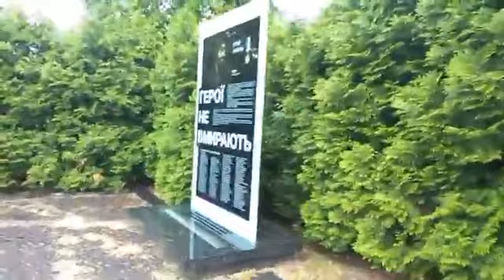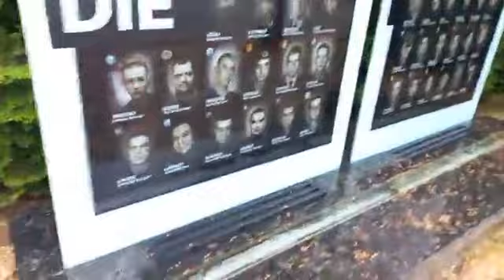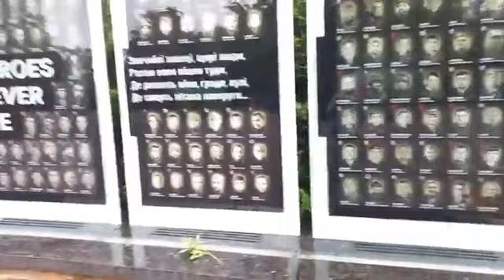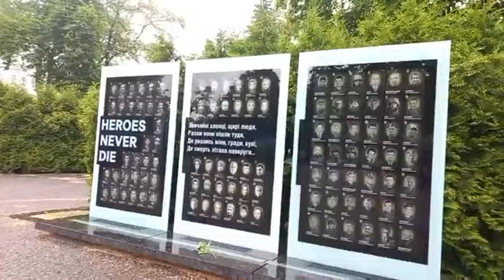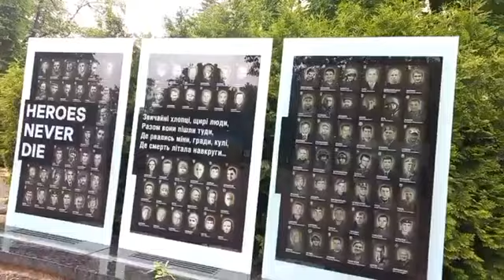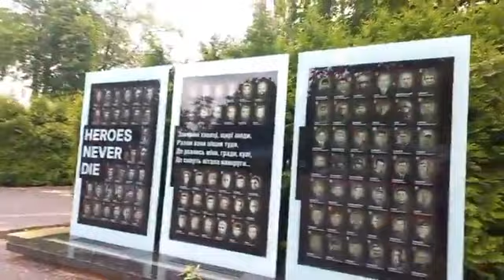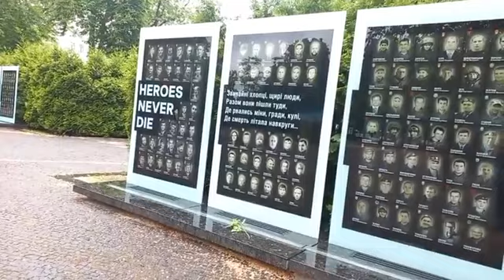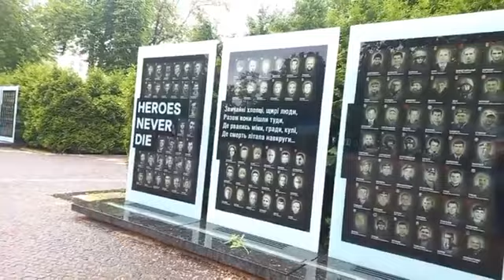ДЕНЬ ВШАНУВАННЯ ГЕРОЇВ УКРАЇНИ. Дніпро ч1